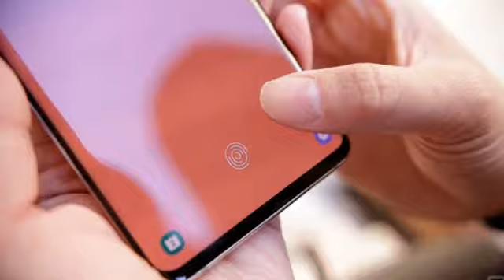News Oct 17th 2019 12:05 pm dots: prepares all-female 13News Elon says he’s strapped sued ‘p ...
RT \r\n Engadget \n Metro \n Thestar.com CBC News CBC News CBC News Independent Youtube.com Powered by NewsApi.org